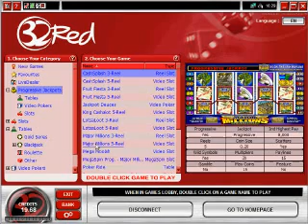32Red Casino Overview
32Red Casino Overview